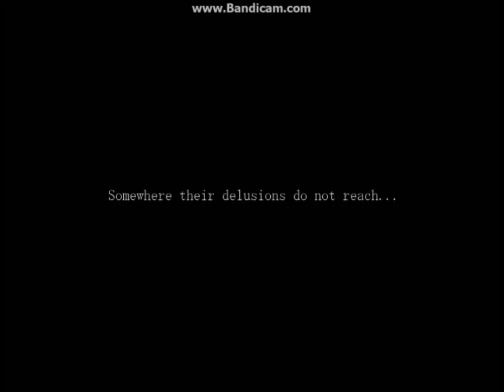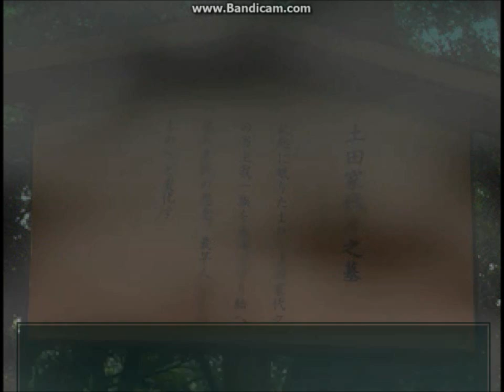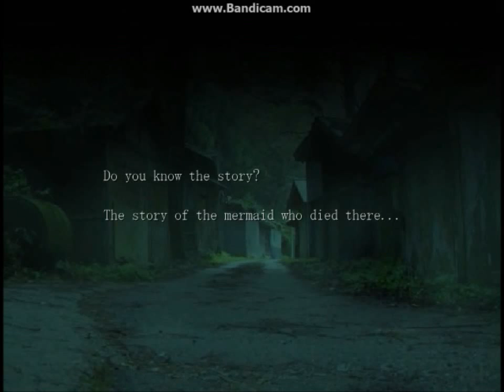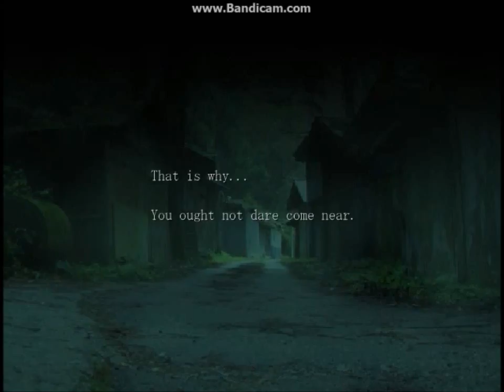Mermaid Swamp // Part 5 // So Much Death!!